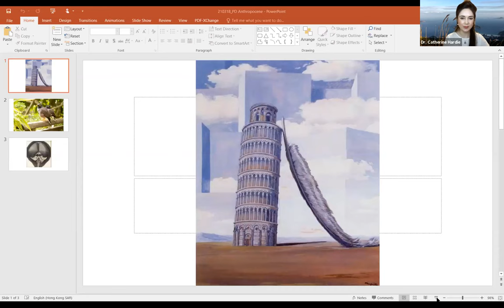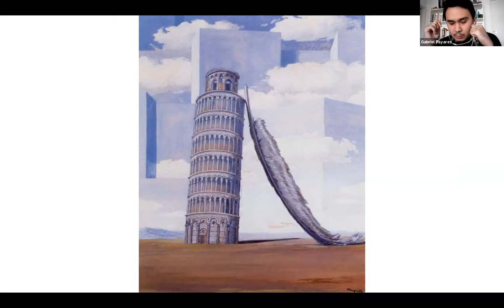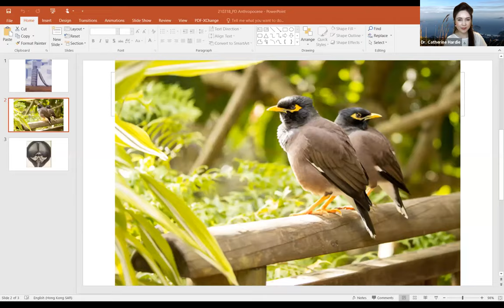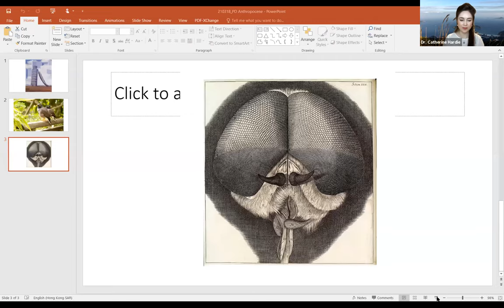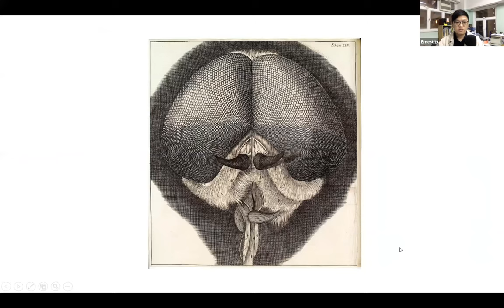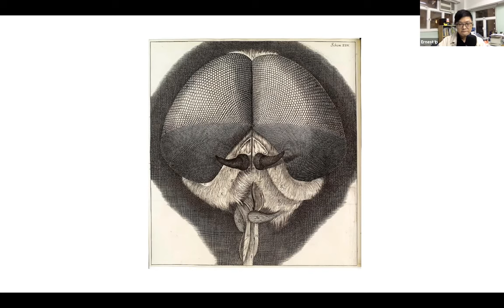Panel Discussion on "What Literature Can Do in Surviving the Anthropocene" ︳IWW Literary Festival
座談「What Literature Can Do in Surviving the Anthropocene」

In this discussion, the speakers explored the role of literature in understanding and living through the Anthropocene, and how writers can help us to endure what we are doing to ourselves and the planet.
在是次座談中，講者探討文學如何幫助我們了解並於「人類世」自處；以及作家如何修補治療，人類對自己及對地球所做成的傷害。

This is a recording of one of the events of the 2021 IWW Literary Festival.
這是2021 IWW 文學節其中一個節目之錄影。

Moderator: Dr. Catherine Hardie (Department of Translation, Interpreting and Intercultural Studies)
Panelists:
  Gabriel Payares, 2021 IWW Writers-in-Residence, Venezuelan fiction writer
  Gili Haimovich, 2021 IWW Writers-in-Residence, Israeli Poet
  Ernest Ip, Chief Editor of Hong Kong journal Sample
主持： Catherine Hardie 博士（浸大翻譯、傳譯及跨文化助理教授）
講者： Gili Haimovich（2021 IWW 駐校作家、以色列詩人）﹔
             Gabriel Payares（2021 IWW 駐校作家、委內瑞拉小說家）﹔
             葉梓誦（文藝評論雜誌《Sample 樣本》主編）